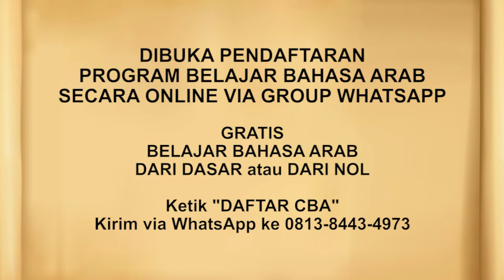Riyadhus Shalihin #175 Bab 16 Hadits No. 162 Kondisi manusia terhadap sunnah-sunnah Nabi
Edisi 175: Bab 16 Hadits No. 162 Kondisi manusia terhadap sunnah-sunnah Nabi

JOIN CHANNEL BERMANFAAT:
✅ Kalender Hijriyah